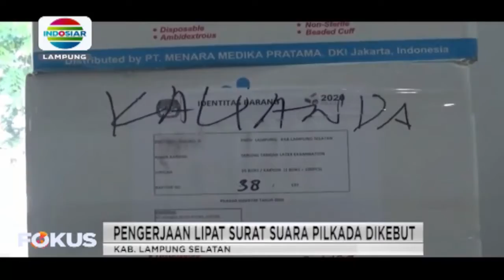Pelipatan surat suara Pilkada di KPU Lampung selatan dikebut